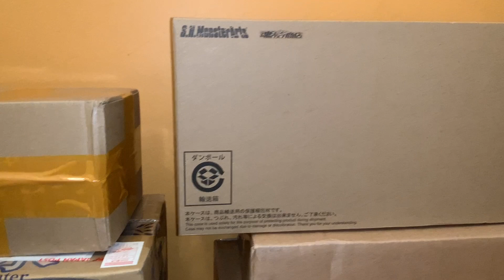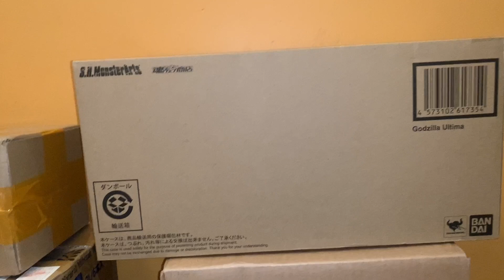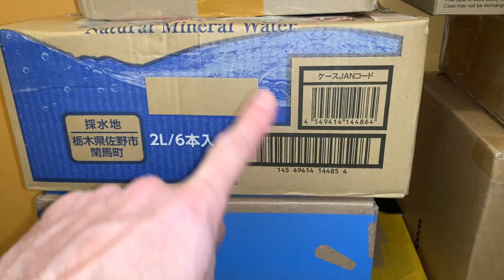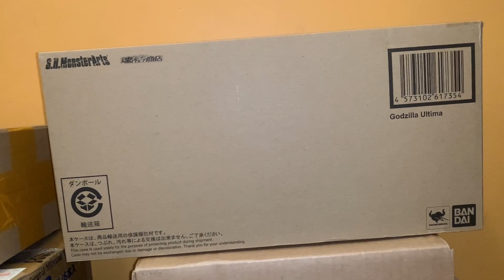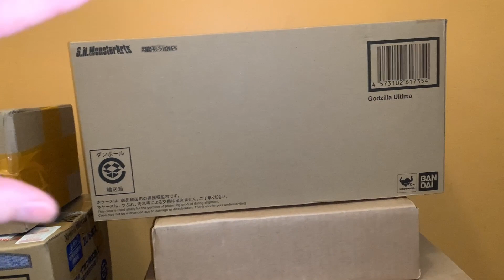CHANNEL UPDATE...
What's been going on here this week, and what's happening in the short term...